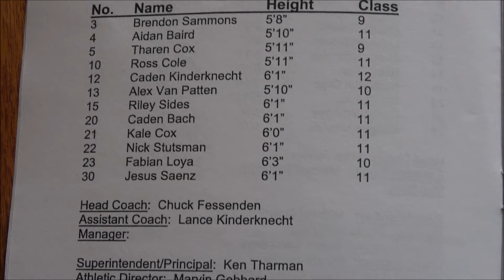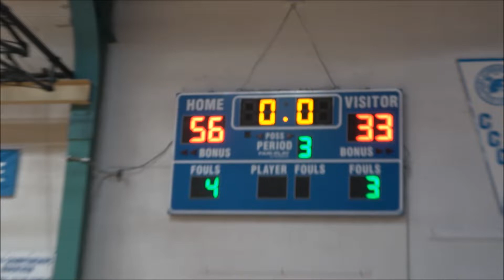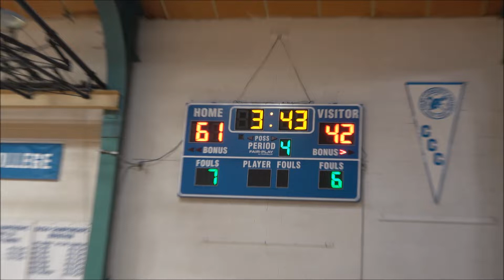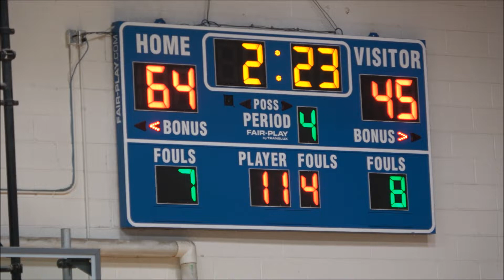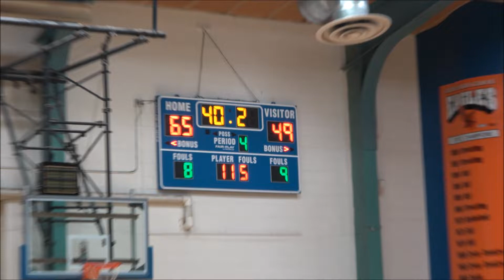Northern Valley vs Logan Trojans - February 3, 2018 - WKLL Tournament Championship